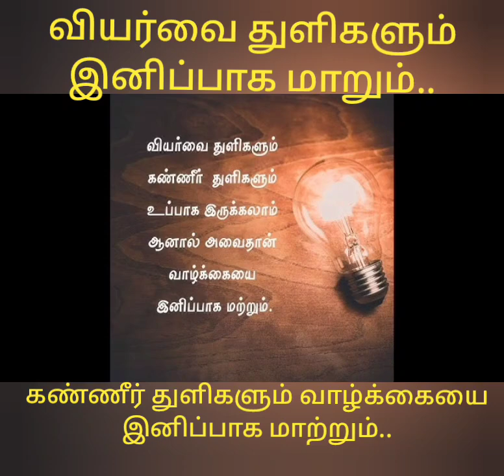கண்ணீர் துளிகளும் வாழ்க்கையை மகிழ்ச்சியாக்க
Motivational quotes tamil shorts about viyarvai thulikalum kanneer thulikalum uppaaka irukkalaam avaikal vaazhkkaiyai inippaaka maattrum motivation @karkakasadaramk8089